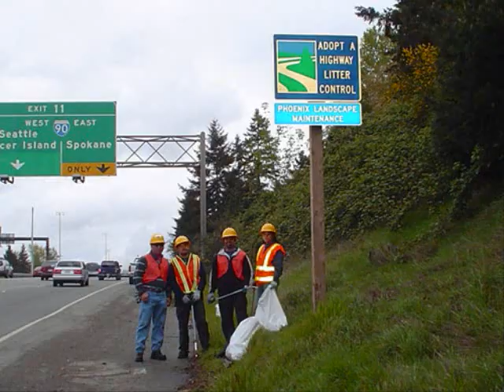Native Land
Land of the Bear... this video has its poem published in Shattered Dreams:Poems, Chants and Short Stories and is for sale on amazon.com; it is spoken by Snowhawk and is about the concern we feel over so much damage that is going on to destroy our land and our environment; we express our love for our native land and the desire to do what we can to get others to be more active in protecting our world not just for us but for generations to come.